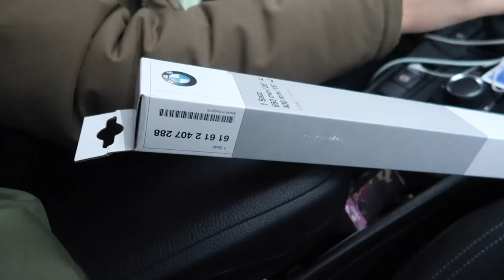ROOPE AJO MIKUN JALAN PÄÄL (ei oo clickbait)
toivottavasti mikun jalka ei oo enään pipi

Kiinnostaako Merch?
VAATTEET NYT NETISSÄ, HAE OMAS ENNENKU LOPPUU

Jaa video kavereilleis, ees yhelle! ;-) vaik ees facebookis!